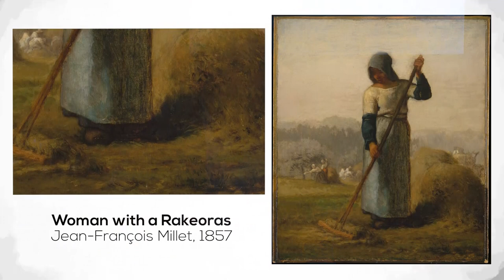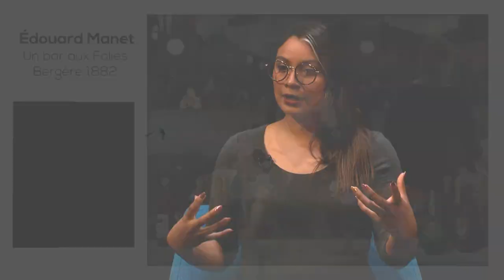Legado Cultural 11 Abril 2021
Legado Cultural

Movimientos Artísticos Contrastantes

Análisis de principales exponentes de dos corrientes artísticas contrastantes y la transición de uno a otro. ¿Qué ideas llevaron al surgimiento de diversos movimientos artísticos?